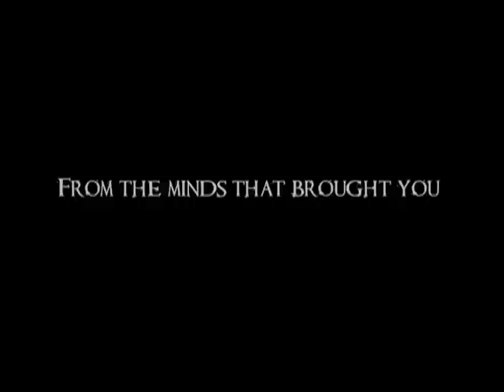Creatures Trailer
'Creatures' European Edition w/ 3 bonus tracks now available in the UK!